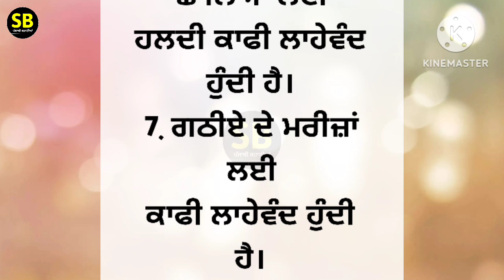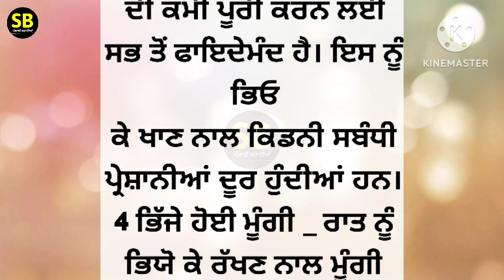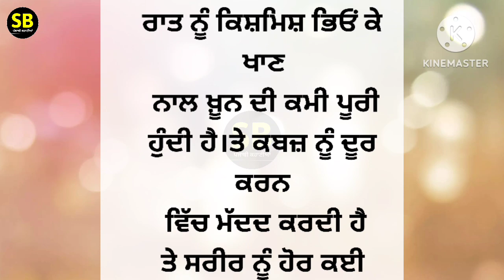ਹਲਦੀ ਨਾ ਖਾਣ ਵਾਲੇ ਹੋ ਜਾਓ ਸਾਵਧਾਨ ਨਹੀਂ ਤਾਂ ਪਛਤਾਉਗੇ Bestlines|quotes in Punjabi|Moral Video